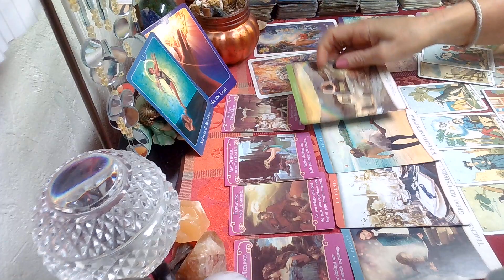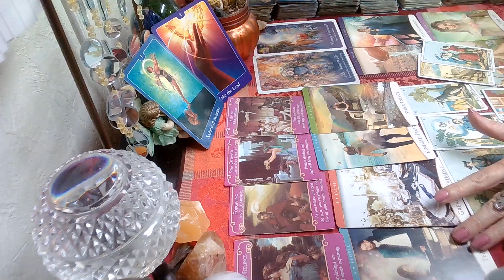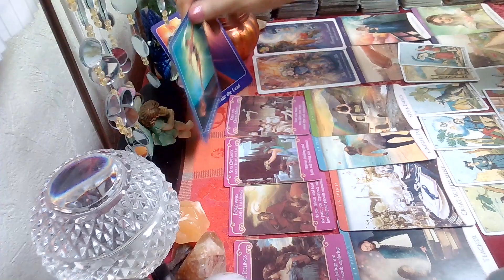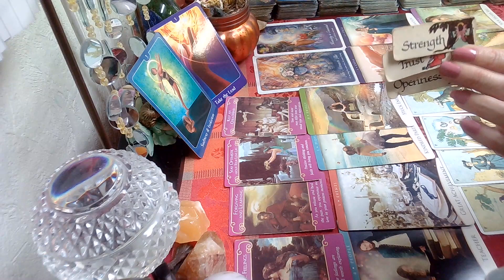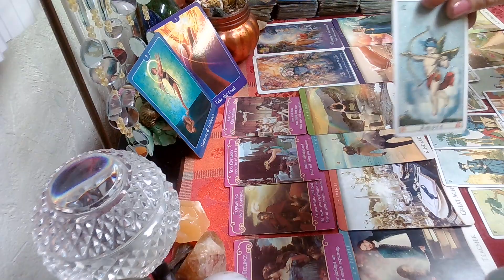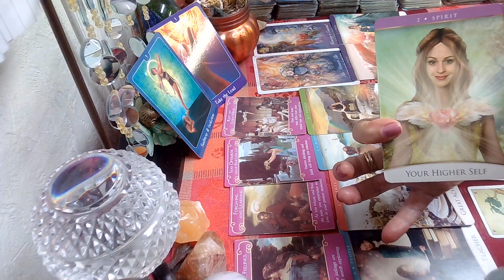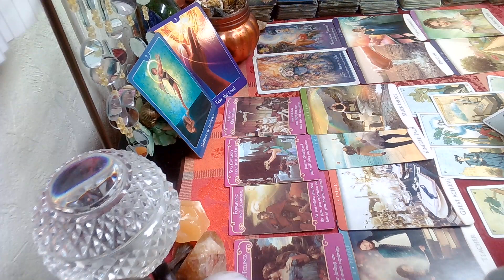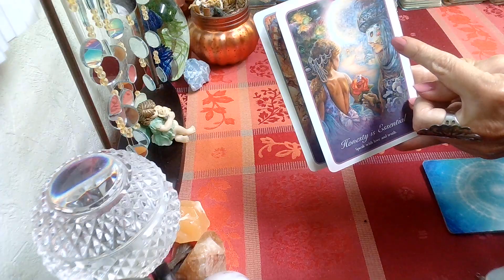Libra LOVE Tarot October; Someone Wants To Come Together, Waiting For Information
Libra Love Tarot & Oracle Reading October 2021